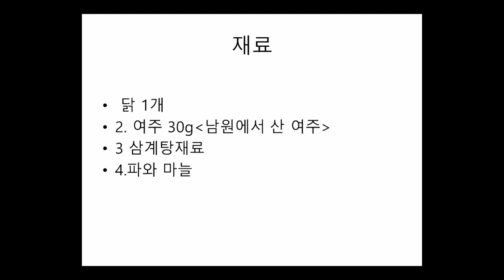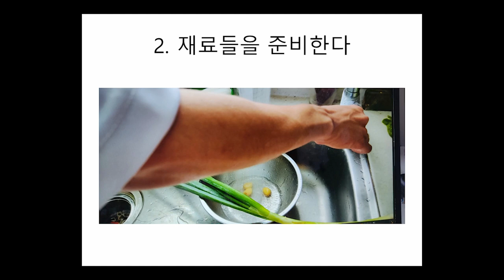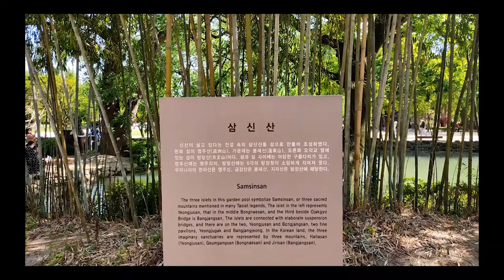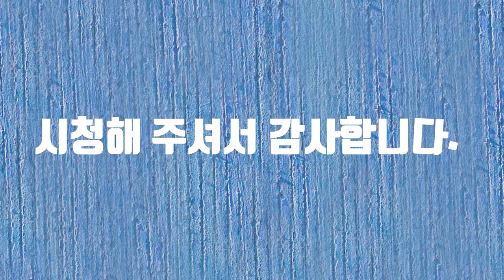남원 요리 만들기 공모전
남원 요리 만들기 공모전에 참여합니다.